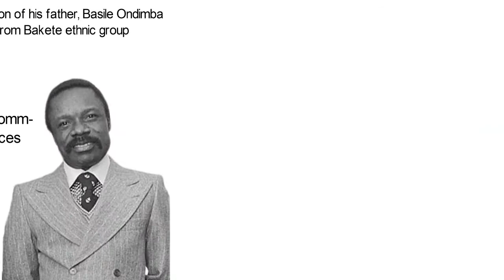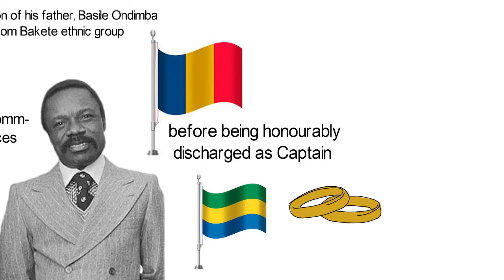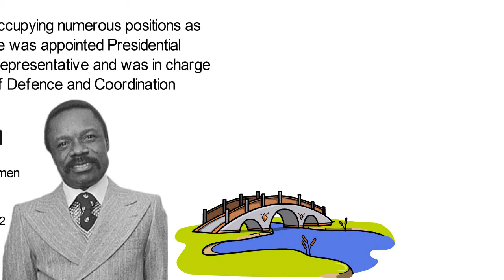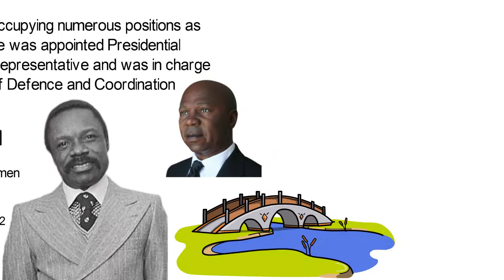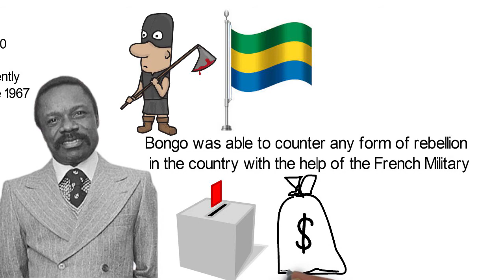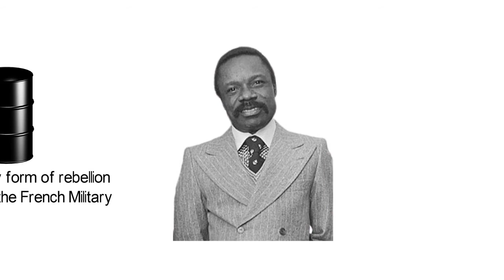Biography of El Hadj Omar Bongo Ondimba, the youngest and longest serving President of Gabon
Today, we unravel the life of the 4th youngest President in Africa and unarguably the youngest President of Gabon who became president in 1967 at the age of 31… He also reserves the record as the longest serving head of state in Africa and the world at large…from 1967 until he died in 2009.
Born on the 30th of December 1935, Lewai, Gabon (formerly known as French Equatorial Africa). Omar Bongo was the youngest child of twelve siblings.